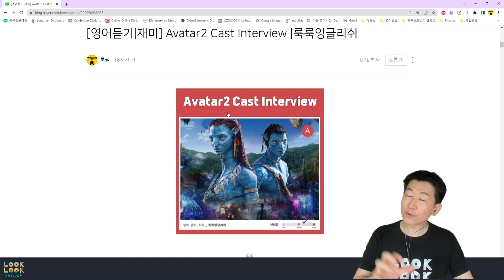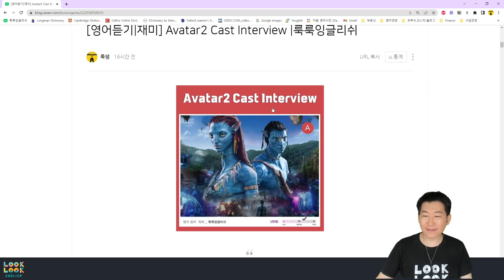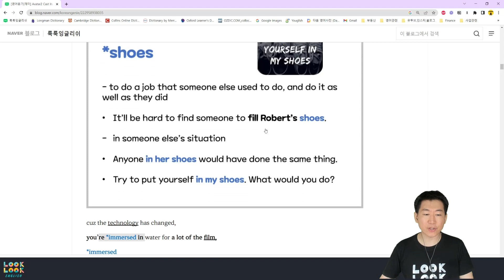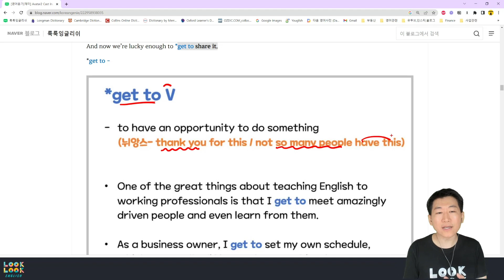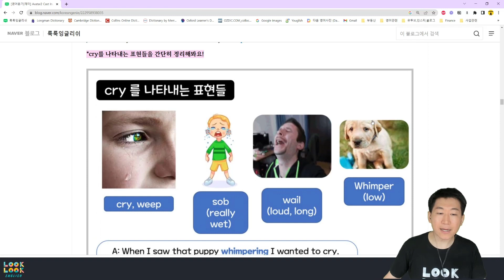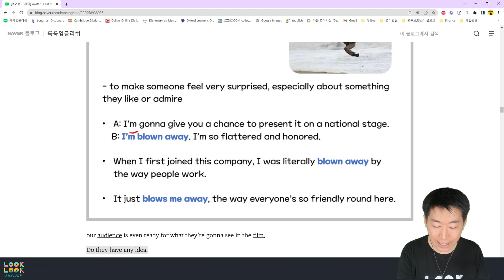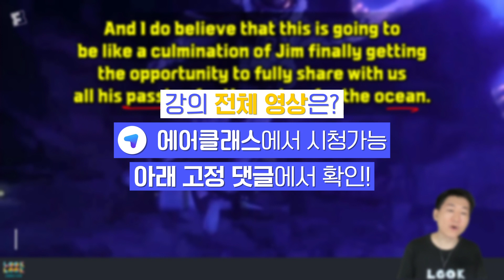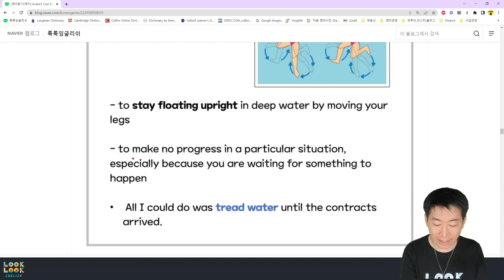🔤아바타2 출연진 인터뷰로 원어민 영어를 배우자! | [룩룩잉글리쉬] 실전영어 (인터뷰) | Avatar2 | 외국어 | 에어클래스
[[룩룩잉글리쉬] 실전영어 (인터뷰)] 더 보러가기 👀

📌영어가 해야 하는 것이 아닌 하고 싶은 것이 될 수 있습니다!

💡클래스를 통해 얻을 수 있는 것!
▶실전 영어와 배려 영어의 차이점을 알게되고 실전 영어에 재미를 붙이게 됩니다.
▶들리지 않았던 연음들이 들리면서 실제속도의 영어 청취에 자신감이 생기게 됩니다.
▶컨텐츠를 통해서 해외주식, 경제, 시사 지식을 쌓을 수 있습니다.

🙋‍♂️이런 분들에게 추천드려요!
✅영문법, 어휘 실력이 항상 같은 곳에 머물러 있는 것 같은 분
✅원어민하고 하는 수업에서는 잘 들리는데 원어민들끼리 하는 실제영어는 잘 안들리는 분
✅영어를 다양한 콘텐츠로 공부하고 싶은 분
✅자연스럽게 영어를 말하고 싶은 분
✅비즈니스 영어를 배우고 싶은 분
✅미국 유학, 어학연수를  준비 중이신 분

이 클래스를 통해 영어에 재미를 붙이고,
자신 있게 다양한 경제, 경영 주제에 대해 이해하고 영어로 이야기해봐요!